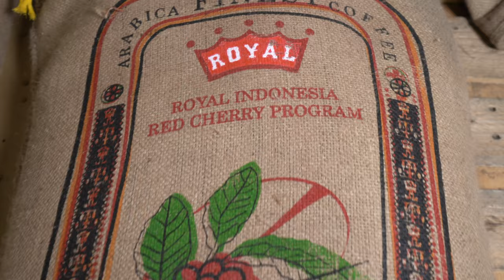Flores Wongawali Ngura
It's time for another deep and rich Indonesian coffee, so let's have some Organic Rain Forest Alliance Certified Wongawali Ngura!
One of our roasters commented that the green beans bear a resemblance to Bali coffee. And, you know what? He's right! There's a bit of the beautiful bluish-green hue that we adore with Bali.If you are missing Bali coffee, now is the time to make the switch to Flores!

Flores is similar to Bali and grown in the same general region, in volcanic loam soil. It's wet-processed and dried in the sun, so we get the deep and complex earthiness we have come to expect from Indonesian coffee.

This is a juicy coffee!